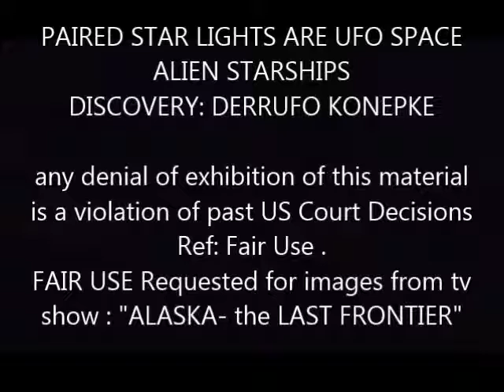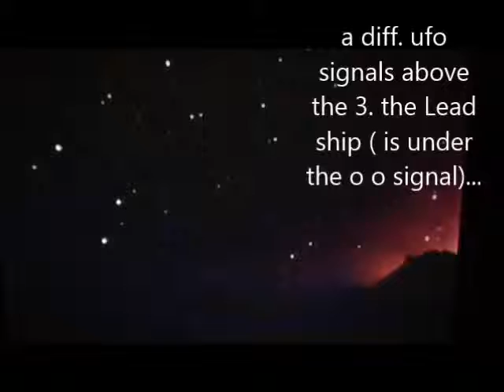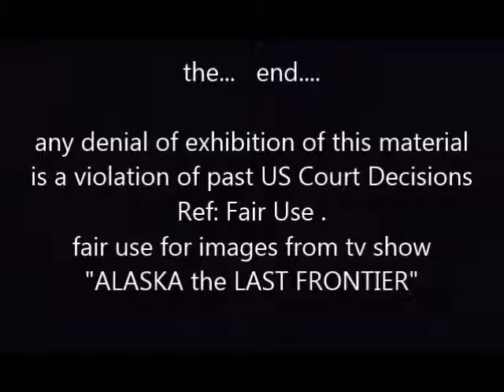My Movie paired ufo ships and more study reveals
the show is ALASKA the LAST FRONTIER i will correct any errors in other video studies...there is more detail to this video added here  and sent into youtube. Hopefully it will be allowed even though it refers to same phenomena as a video i uploaded before on a different day...from derrufo, A darker (normal dark night) version is available in another posting. this version has enhanced lighting from youtube site settings.